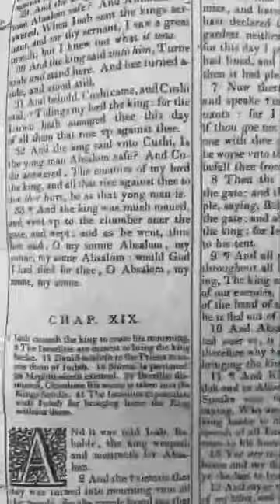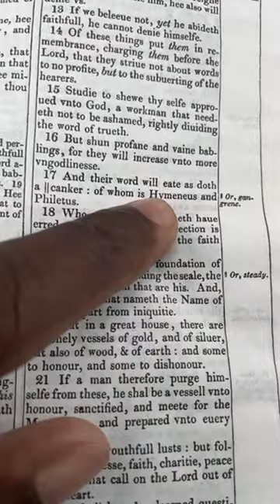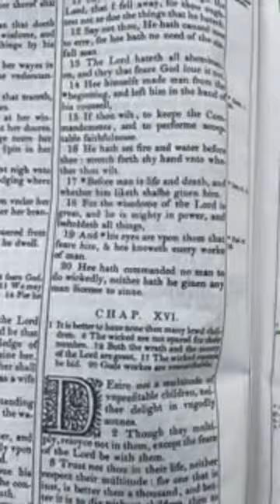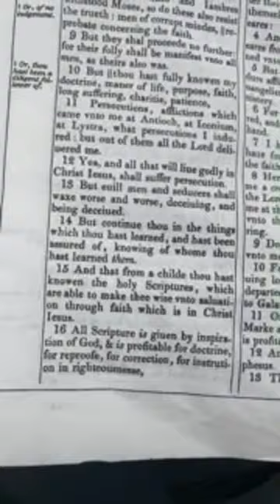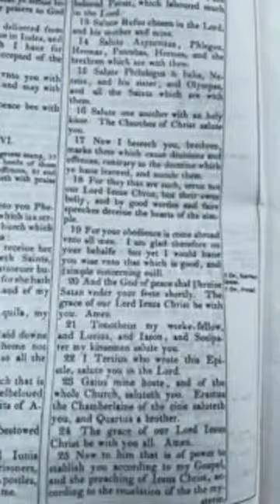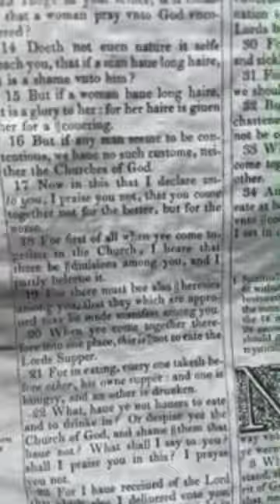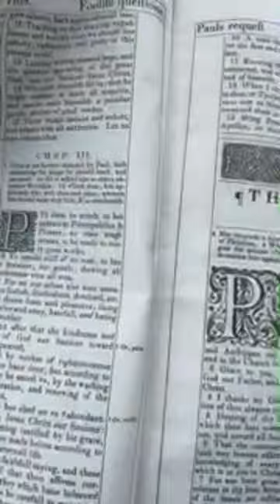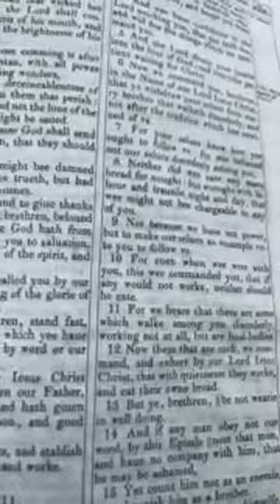HYMENAEUS & PHILETUS & HERMOGENES!!!